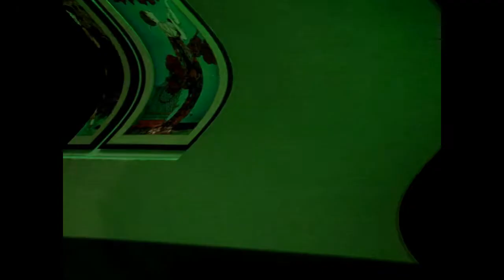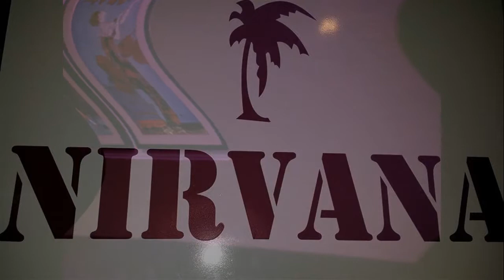Bonito día para morir 4Creciente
Directo Nirvana Palma 2 de Enero, 2015

Con Pierangelo Volonta a la guitarra,
el día de su cumpleaños, felicidades.